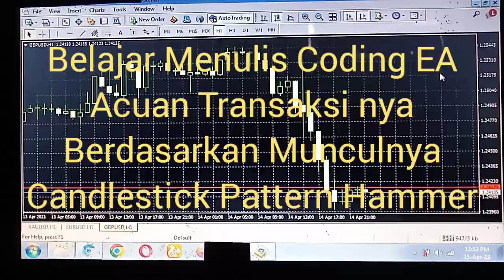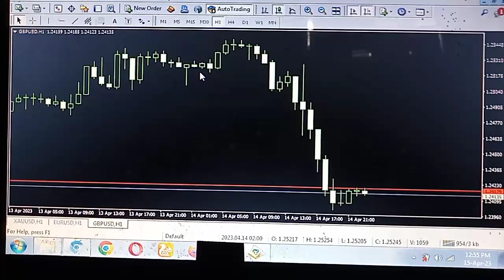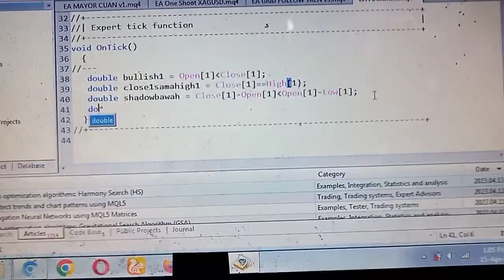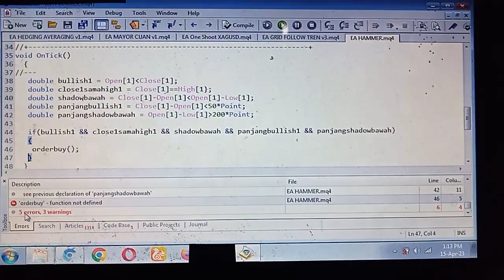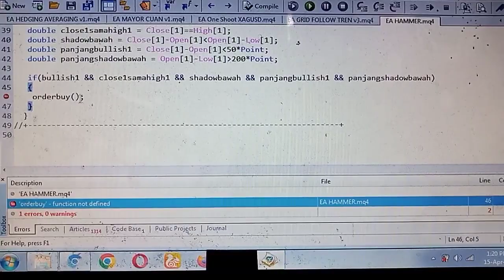Menulis Script MQL Robot EA Candle Hammer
Ingin tahu caranya belajar menulis Script Mql4 EA robot trading yang acuan transaksinya berdasarkan Candlestick hammer? tonton tutorialnya divideo...